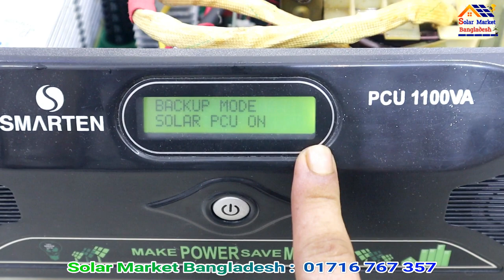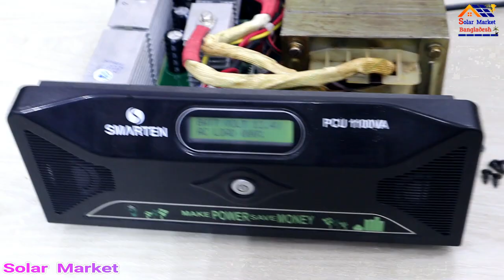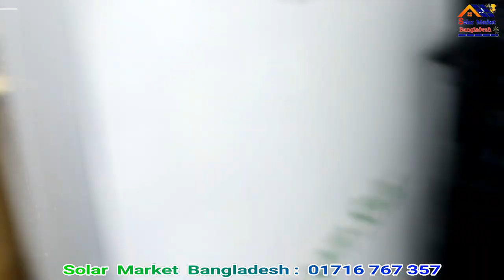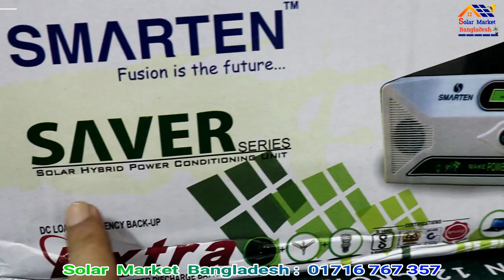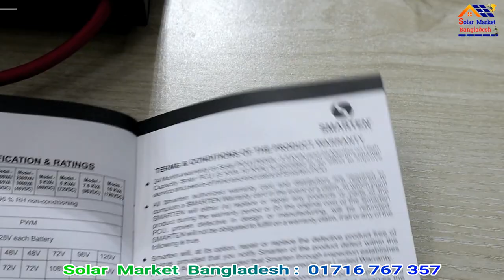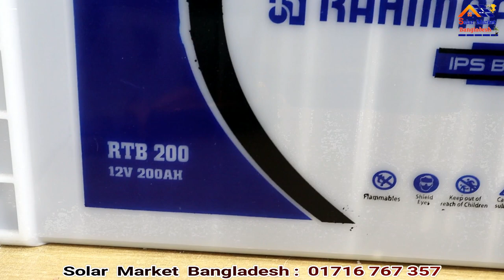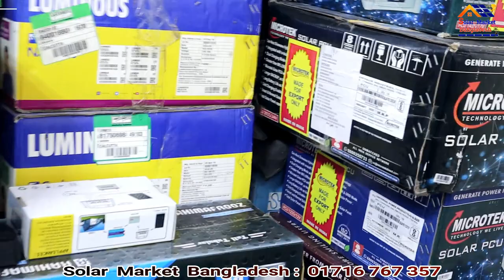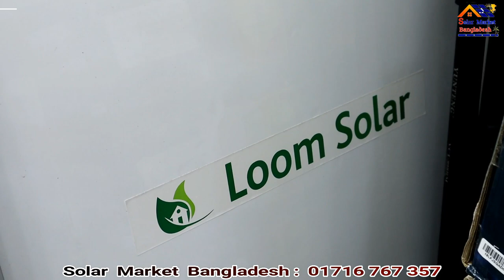Smarten Solar IPS Built Quality | Smarten Mppt Solar IPS | Microtek Solar IPS Price BD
দেখে নিন। Smarten Solar IPS এর ভিতরে র সাইড। কি কি দিয়ে তরি করা হয়েছে এই সোলার আইপিএস। দয়া করে ভিডিওটা শেষ পর্যন্ত দেখবেন। আশা করি আপনার সব প্রশ্নের উত্তর পেয়ে যাবেন।

Solar Market Bangladesh
Kazipara, Mirpur, Dhaka

আমরা ইন্ডিয়ান হোম আইপিএস, সোলার আইপিএস ও সোলার প্যানেল সহ সব ধরনের ইন্ডীয়ান পণ্য ইমপোর্ট করে থাকি। আমরা মার্কেটের সব ছেয়ে কম দামে অরিজিনাল ইন্ডিয়ান Inverter, IPS, Solar IPS & Solar Panel  বিক্রি করি। তাই সরাসরি আমাদের কাছে থেকে যে কোন হোম আইপিএস বা সোলার আইপিএস  কিনুন। ২ বছরের ওয়ারেন্টি সহ পাবেন অরিজিনাল পার্টসের গ্যারান্টি।পরবর্তীতে কোন পার্টসের দরকার হলে সেটাও ওরিজিনাল পাবেন।

পরবর্তী কোন আপডেট পেতে হলে ফেইজ বুকে ফ্রেন্ড হয়ে থাকুন। অথবা আমাদের পেইজে “লাইক”দিয়ে রাখুন।
** ঢাকার বাহিরে যে কোন জেলা থেকে আপনি কুরিয়ারের মাধ্যমে নিতে পারবেন।
 আমরা বিশ্বস্ত। আস্থা রাখুন আমাদের উপর 